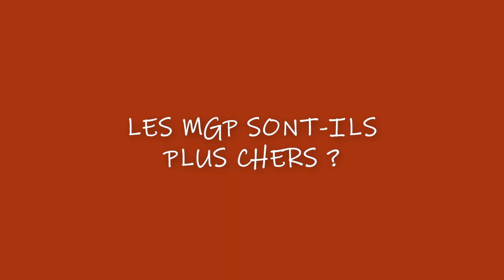Témoignage de Patrick Lafon, de la direction des collèges de la Gironde, sur les marchés globaux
Patrick Lafon, le directeur général adjoint à la direction des collèges du département de la Gironde, présente le grand plan collèges 2023 de sa collectivité et fait le point sur les marchés globaux qui ont été lancés pour construire ou réhabiliter une grande partie d'entre eux. Délais et budget tenus, emploi de PME locales, maintien de la qualité architecturale et performentielle des bâtiments  : le bilan est largement satisfaisant pour le conseil départemental.